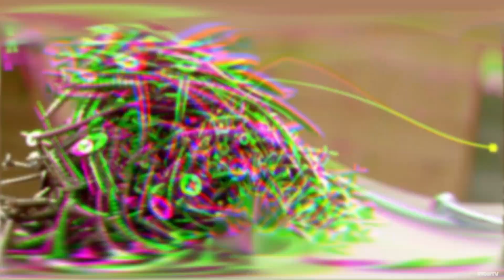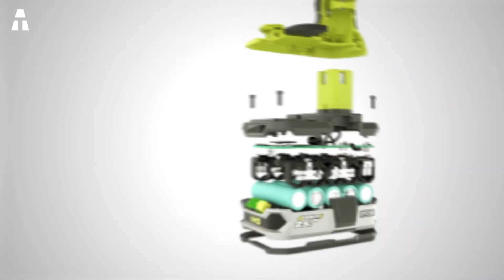5 OUTILS INCROYABLES QUE VOUS DEVEZ AVOIR EN 2021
Bonjour à toutes et à tous et bienvenue dans cette nouvelle vidéo high-tech, aujourd’hui nous allons découvrir 5 outils incroyables que vous devriez avoir.

► Ryobi ONE+
► Truecoat 360
► Magnet Driver Space Rocket
► Kreg K5
► BAOSHISHAN S-998P